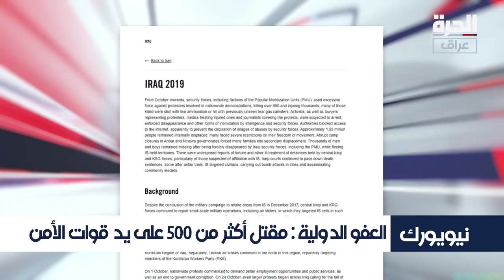منظمة العفو الدولية: الأمن والحشد استهدفا المحتجين ومعظم الإصابات في الرأس والصدر